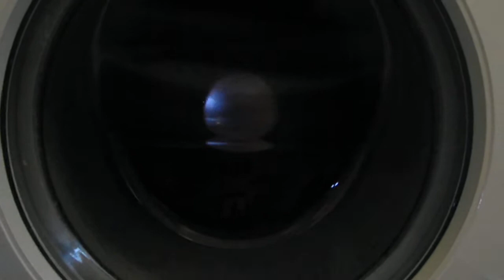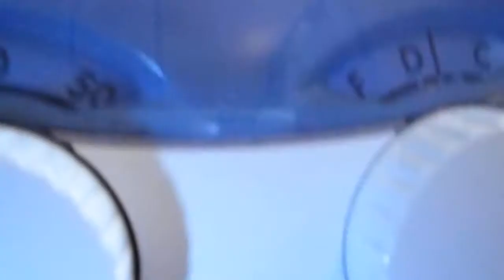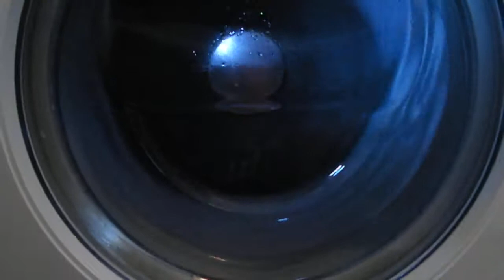Beko - Spin @ 800 RPM